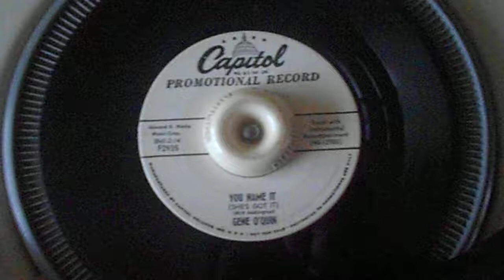Gene O'Quin You Name It(She's Got It) Capitol 2935 US Promo.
Fab.voice!!!
(Mitt Addington)